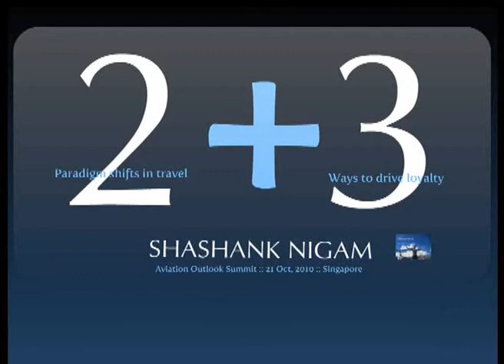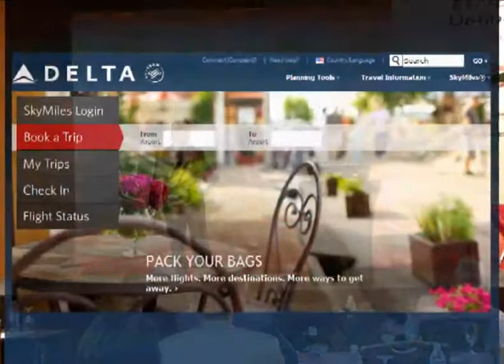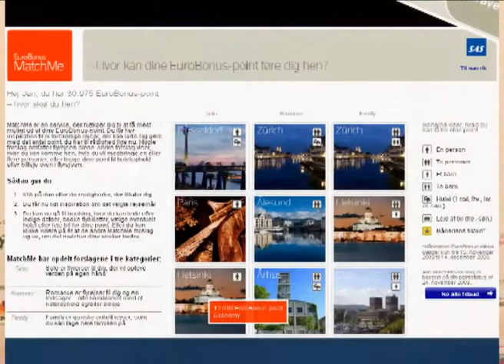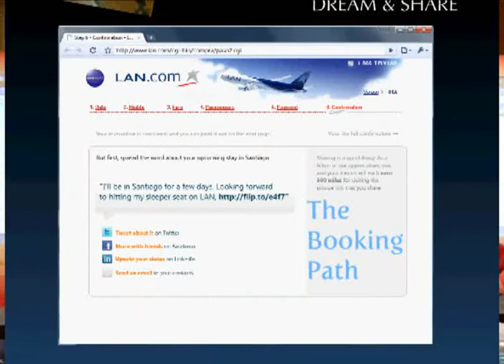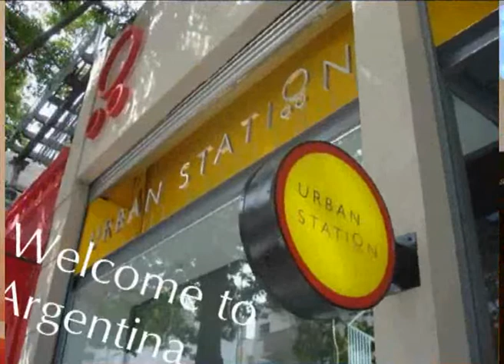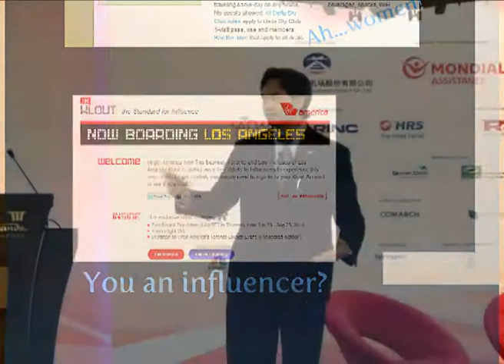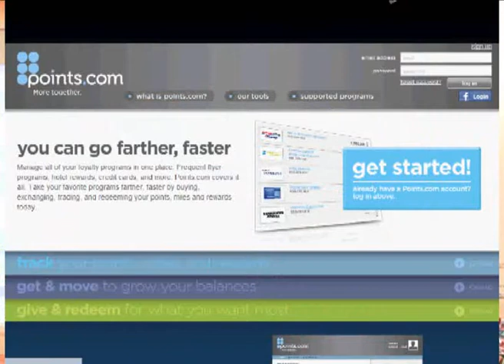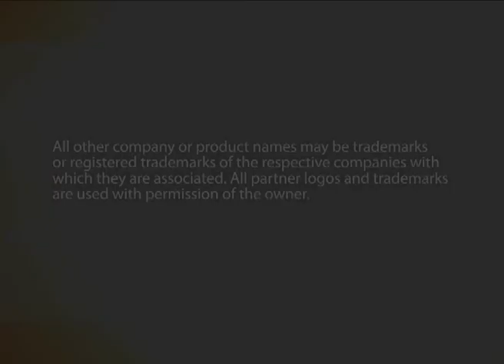Why CRM=Cult Relationship Management [Keynote Presentation]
This is an uncut recording of a Live keynote presentation by Shashank Nigam, CEO of SimpliFlying, at the Aviation Outlook Summit in Singapore. The theme being how CRM is changing to Cult Relationship Management.

The presentation focuses on the travel process and how travelers are engaging with the brands as they travel. It forces airlines and travel executives in general to re-look at customer engagement strategy.